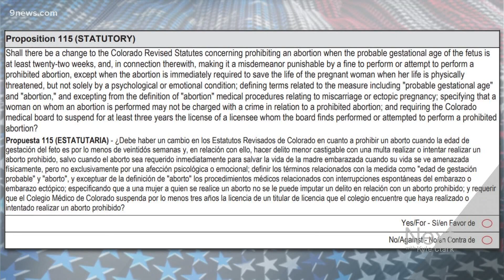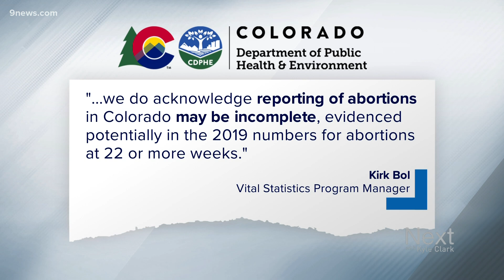Let's Just Vote: Colorado will decide on Prop. 115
This is part of a series of statewide ballot reviews called "We Don't Have To Agree, But Let's Just Vote." Today we look at Prop. 115 (abortion rule).